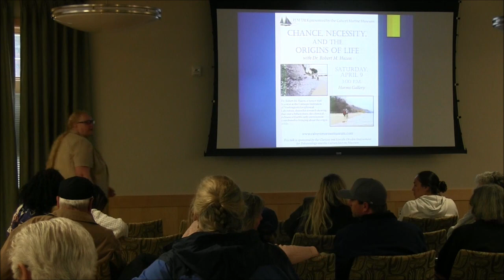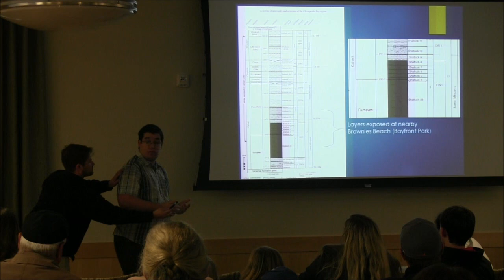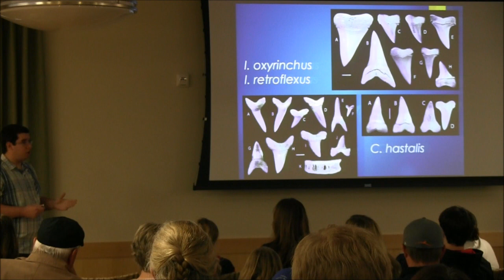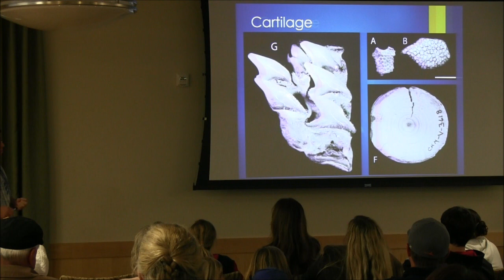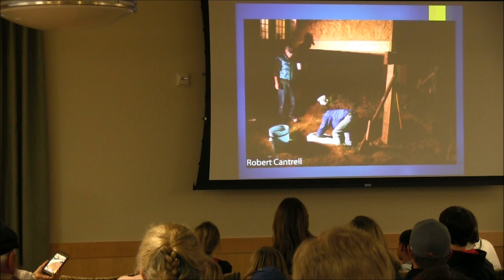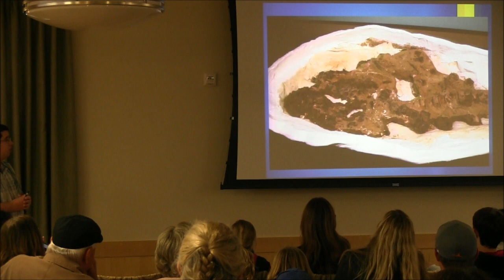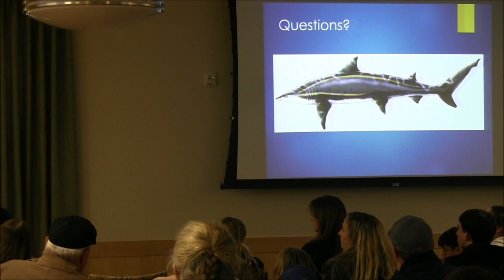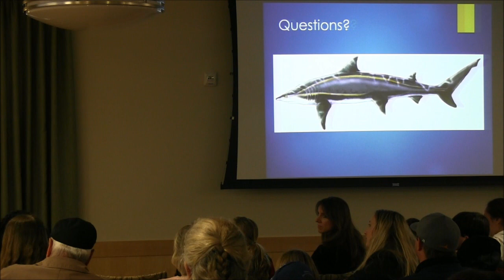Bayside History Museum: Sharks.. In Our Backyards -- 3/20/16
Sharks... In Our Backyards
Speaker: John Nance
3/20/16

North Beach Town Hall
North Beach, MD 20714

Calvert Marine Museum